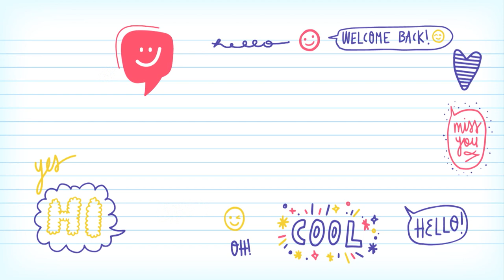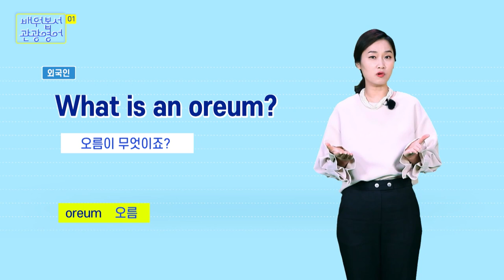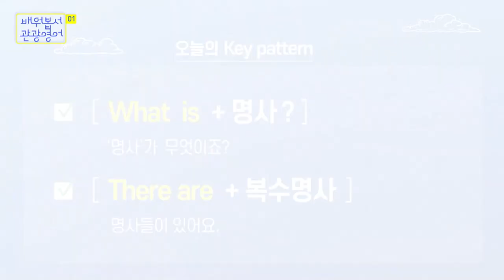2022 배워봅서 관광영어 | 01